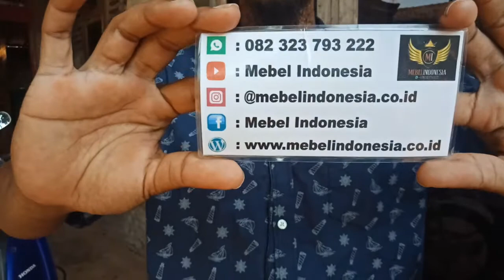MIMBAR MASJID DESAIN PODIUM PRESIDEN